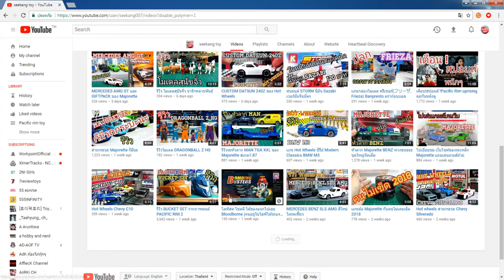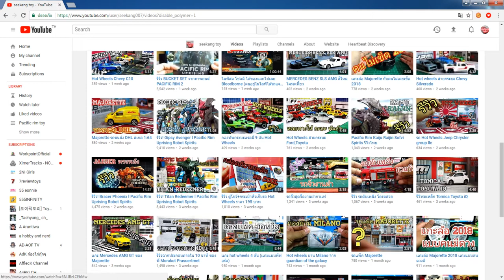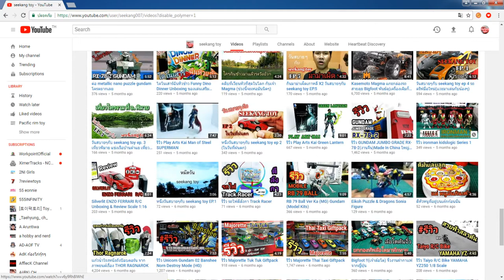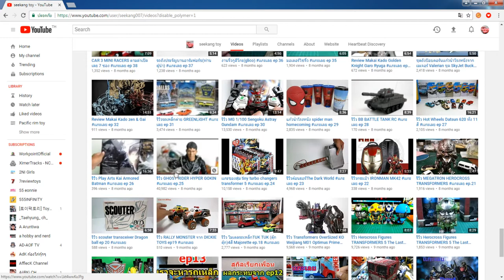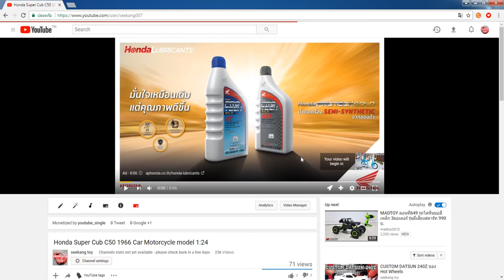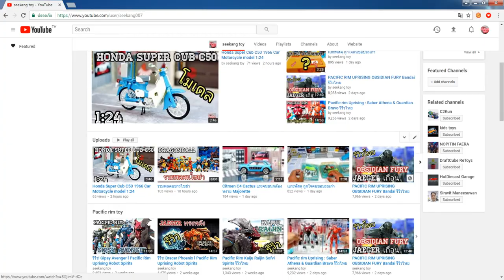แนะนำช่อง